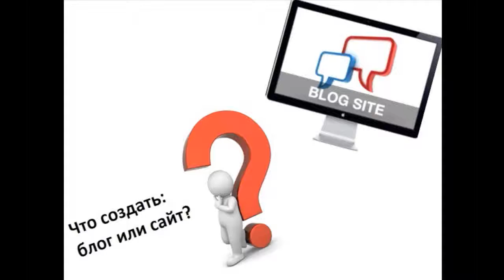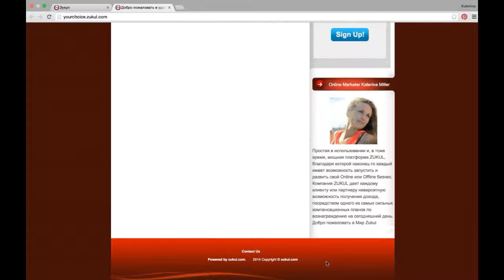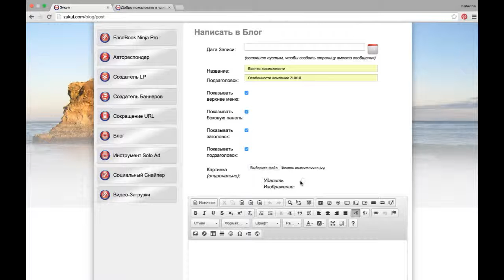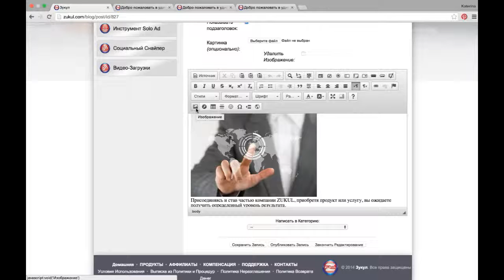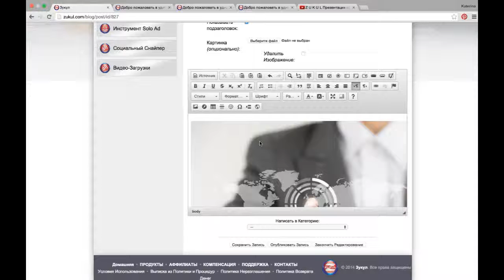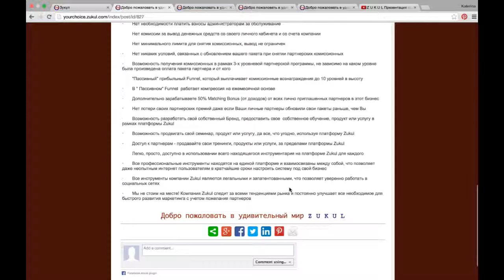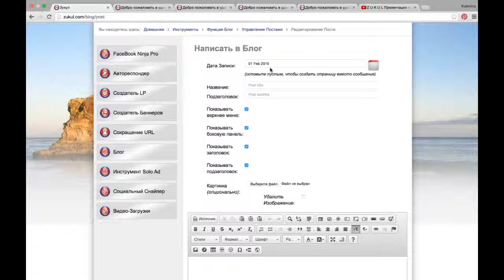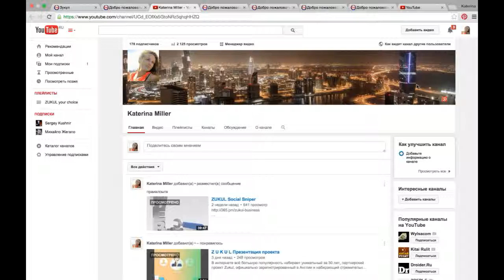ZUKUL как создать Blog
Под ключ: блог-платформы, автореспондер,

 Twitter, Facebook, Linkedin, Google+, рассылка,
работа в интернет,заработок,надомная работа,млм,бизнес,
охота,рыбалка,юмор,страница захвата, баннер,инструменты,